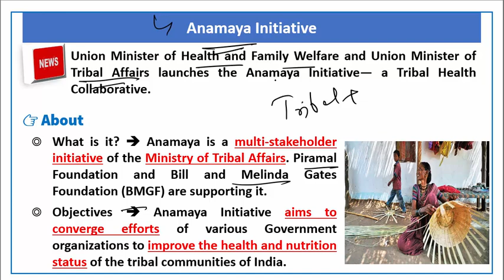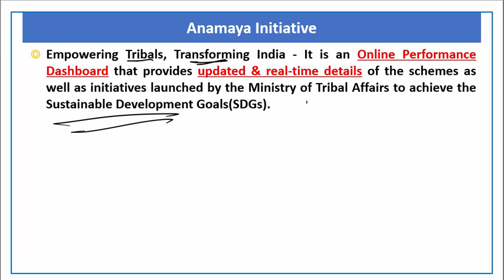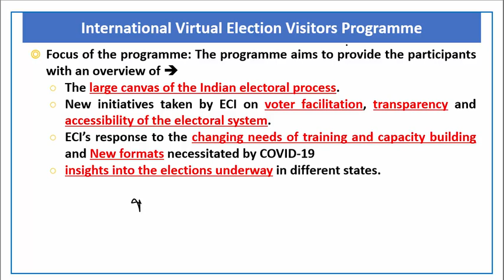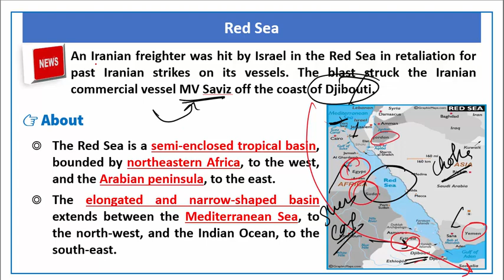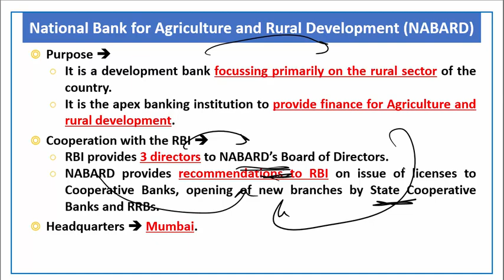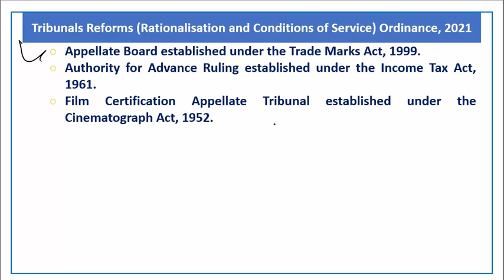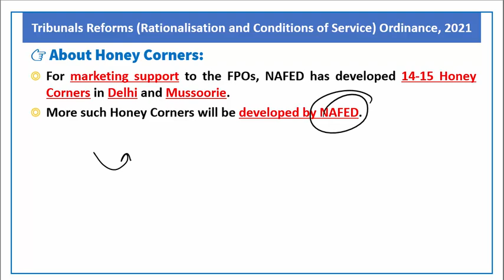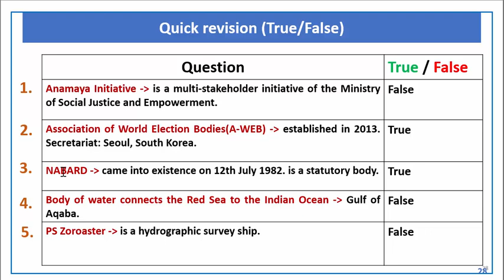9 April, 2021 | Prelim Booster News Discussion | Current Affairs | UPSC​​​​​ CSE​​​​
In this video, OnlyIAS team member will discuss 09_April_2021 Prelims Booster.
Today Topic Discuss
00:00 - Introduction
00:08 - Anamaya Initiative
04:28 - International Virtual Election Visitors Programme
06:38 - Red Sea
09:33 - National Bank For Agriculture And Rular Development (NABARD)
11:24 - Tribunals Reforms ( Rationalization and condition of service ) Ordinance 2021
14:21 - Madhu Kranti Portal
15:35 - PS Zoroaster
17:25 - Quick Revision (True/False)